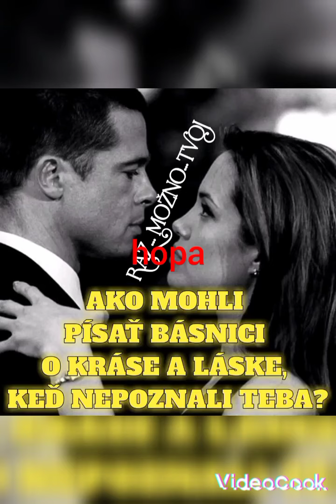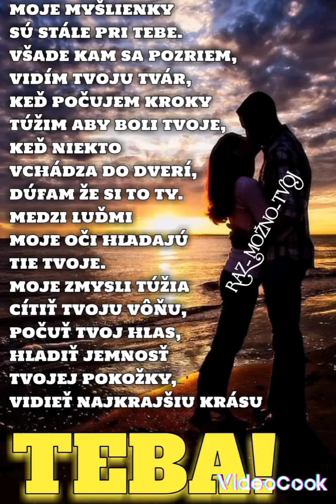štúdio Mobile 😉 ❌❗ DEMO# -VICINAF-LA-VANDAKE#❌❗😉POPROSIM ODBER ❌❌😉